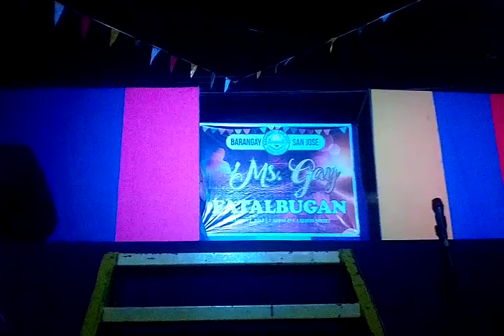Ms. Gay Sanjose Angeles city pampanga 2017 Casual wear "Akhira Elep"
Casual wear